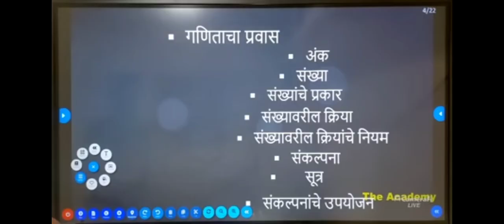June 17, 2023Theदारूबंदी ,पोलिस भरती, वनरक्षक ,तलाठी , SSC GD The Academy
The Academy

गणित न आल्यास फी परत महाराष्ट्रातील एकमेव क्लास

किंमत फक्त 199 रुपये

गणित+बुद्धिमत्ता+बिजगणित+भूमिती

Live+Recorded+Batch

दररोज 01 ते 02:30 Live lecture

Join करण्यासाठी THE ACADEMY App Download करा